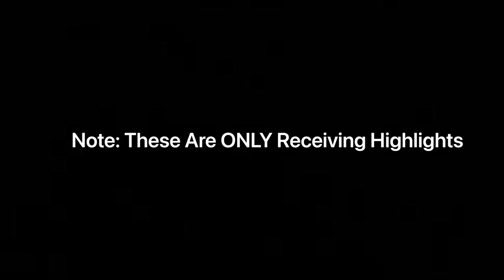John Bates Boise State Highlights ||| “Best TE in the Mountain West”